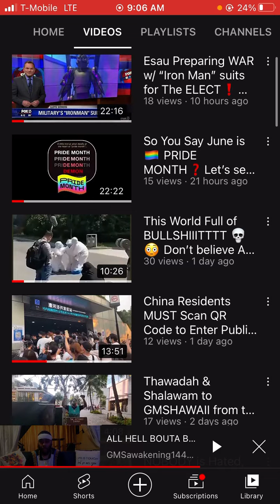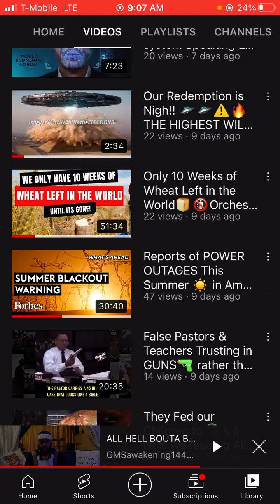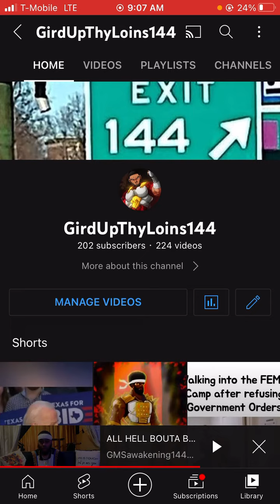🚨ATTENTION🔔 Subscribe to My Current YouTube Channel for LATEST Videos⏰✅ .. this one has Strikes…